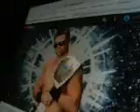I Came To Play